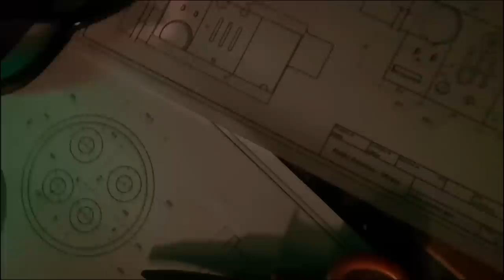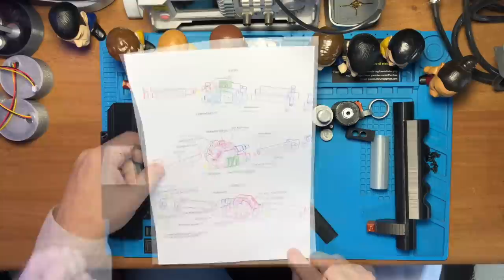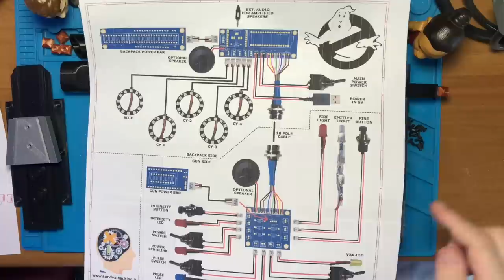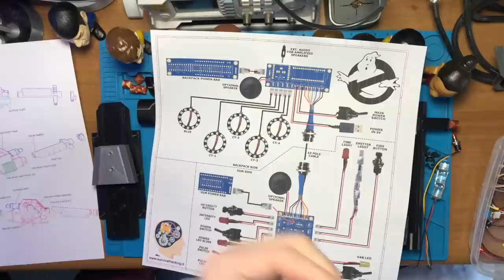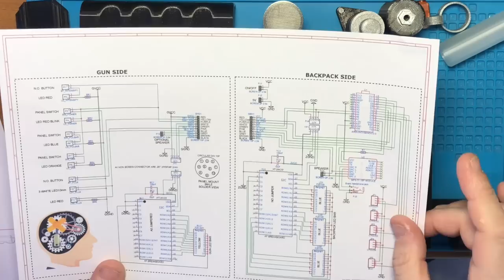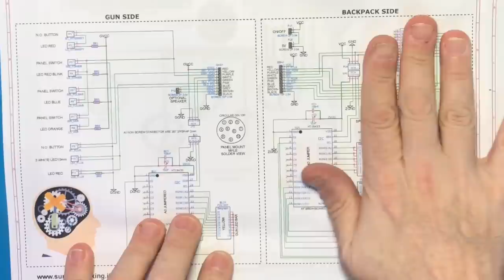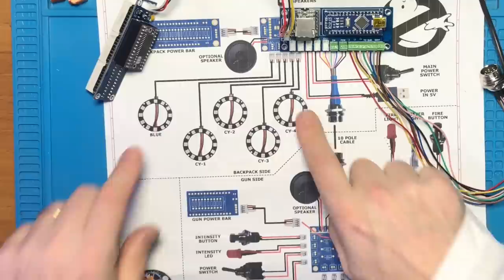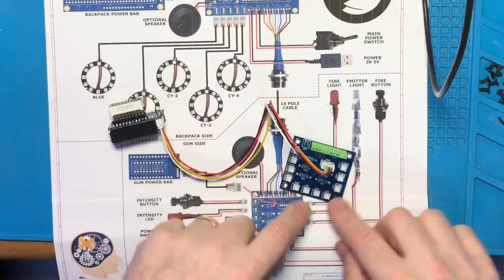SH100 - Ghostbusters - Diamo vita allo Zaino Protonico - Parte 1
Ed eccomi qui, con un altro piccolo traguardo, l'episodio n.100.
Sono state davvero 100 settimane piene di emozioni e di passione e parlando appunto di passione, come onorare al meglio questo centesimo episodio se non trattando l'argomento di un altra grandissima saga cinematografica che è  per tutti noi stampata nella memoria !!!. Grazie all'aiuto di Andrea siamo riusciti a mettere in piedi un gran bel lavoro che condivideremo con gioia con tutti voi.

Un ringraziamento speciale ad Andrea (TreviBo) senza il quale tutto questo non sarebbe stato possibile e un particolare ringraziamento ai foulard fluttuanti.

QUESTO VIDEO È SOLO A SCOPO  DI INTRATTENIMENTO, E NON SI È VOLUTO INFRANGERE NESSUN COPYRIGHT.

00:00 Intro (DA VEDERE)
02:50 Che cosa vedremo ?
03:00 Descrizione del progetto
08:15 Time-Lapse Schema Elettrico
09:00 Time-Lapse PCB
10:31 Time-Lapse Stampe 3D
17:11 Schema Pratico di montaggio
20:08 Fissaggio gruppo fire
22:57 Incollaggio tubo anteriore
23:12 Incollaggio gruppo fire
23:21 Fissaggio connettore circolare
23:39 Schema Elettrico
23:57 Incollaggio tubo posteriore
24:25 Incollaggio manopole laterali
24:30 Incollaggio dettagli plastici frontali
24:40 Vediamo la parte elettronica
25:56 Assemblaggio gruppo distribuzione segnali per pistola
27:00 Assemblaggio barra led pistola
29:30 Assemblaggio barra led zaino
31:15 Assemblaggio scheda CPU con Arduino
34:49 Preparazione Arduino Nano
35:12 Cablaggio connettore circolare Zaino
35:47 Posizionamento elementi periferici
35:50 Connessione Barra LED Zaino
36:16 Anelli Neopixel
37:36 Connessione luci Ciclotrone
38:12 Connessione Filtro N e altoparlante
30:30 Connessione cavo con connettori circolari
41:04 Connessione Barra LED Pistola
41:24 Considerazioni finali e appuntamento al prossimo episodio.
42:48 Giostrino finale

🎛 Arduino Nano
🎛 Modulo DFPlay lettore MP3
🎛 Anelli Neopixel 12 LED
🎛 Modulo driver
🎛 Micro JST 4 PIN
🎛 Micro JST 3 PIN
🎛 Micro JST 2 PIN
🎛 Filamento PLA Nero Sunlu+
🎛 Filamento PLA Ice
🎛 Deviatori a levetta
🎛 Pulsanti colorati
🎛 Led da 8mm
🎛 Barra Led BLU
🎛 Barra Led ARANCIO
🎛 Morsetto a vite 2 poli
🎛 Morsetto a vite 3 poli
🎛 Connettori circolari
🎛 Termo restringente
🎛 Altoparlante 40mm
🎛 Jack 3.5mm per PCB
🎛 Colla di precisione per modellismo
🎛 Stay Puft Ghostbusters
🎛 Power Bank da 10A

🛠 Il mio tappetino blu in silicone (Favoloso)